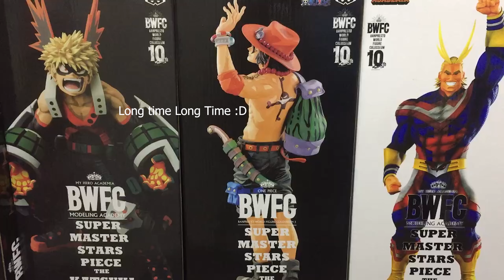BWFC SMSP All Might "THE BRUSH" Quick Unboxing // Koleksyon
Long time long time haha. Quick unboxing of Bwfc msp all might. Available at Koleksyon :))